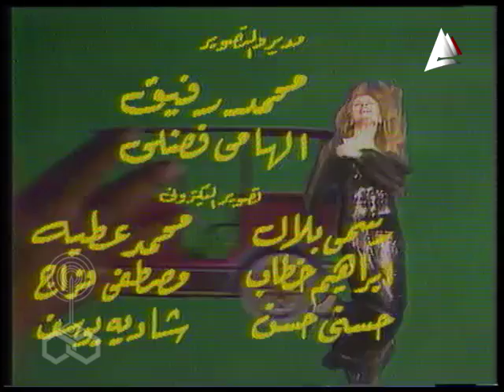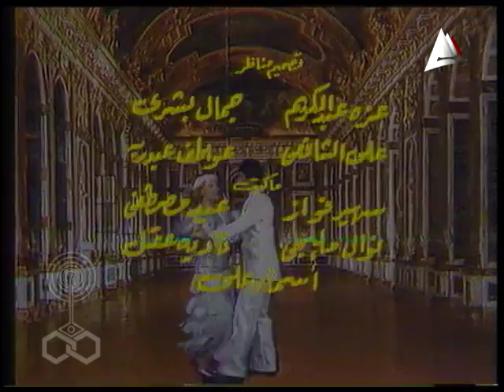فوازير ״عروستي״ ׀ نيللي 1980 ׀ حلقة ״المقشة״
فوازير: عروستي
تأليف وأغاني: صلاح جاهين
لحن المقدمة والنهاية: حلمي بكر
الفرقة الموسيقية: هاني مهنى - حمادة النادي.
استعراضات: حسن عفيفي
إخراج: فهمي عبد الحميد

بطولة:
نيللي